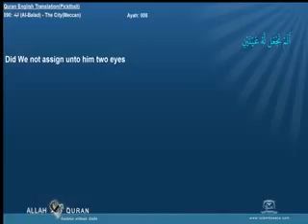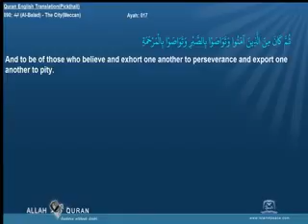Quran English Pickthall 090 البلد Al Balad The CityMeccan